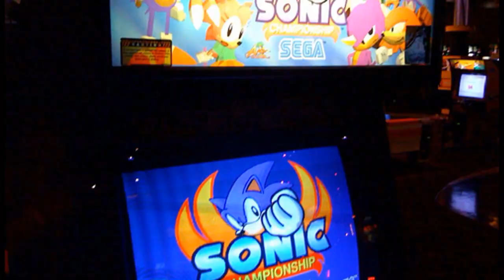Sonic The Fighters Retro Review: Sonic's WEIRDEST Game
Created by the team at Sega behind the mega-hit Virtua Fighter, Sonic The Fighters is noted as one of the less critically favoured titles in the long-running franchise. While it certainly doesn't deserve an emerald or a golden ring, fans will still find a few hours of fun in this arcade romp that has since been ported to consoles.